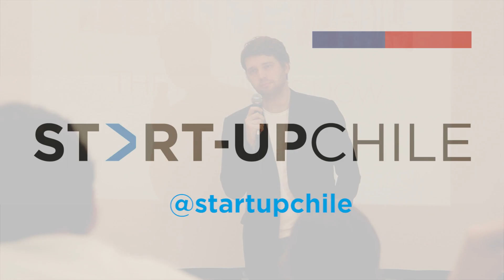The Start-Up Chile Meet-Up : Andrew Mason (CEO of Groupon)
Andrew Mason, the worldwide CEO of Groupon, was in Chile for barely 12 hours on Monday, December 5th and spent two of them hanging with Start-Up Chile entrepreneurs, listening to their pitches, and talking about his experience creating, managing, and growing a global company.

His first time in Chile, Andrew came to visit Groupon's local operations and team members-- highlighting especially that the company recently acquired two Chilean startups, Needish and Zappedy. With his CFO and Director of Communications in tow, he arrived to the Start-Up Chile headquarters and spoke briefly about Groupon's birth and rapid growth saying that "in 2008, we had only 7 employees which grew to 10,000 spanning 46 countries in only one year." He added that his view as a founder is to "work harder than everyone else and be myself" and, in terms of obtaining funding, it's ideal to have "liquidity once you've proven success in order to focus on the long-term vision."